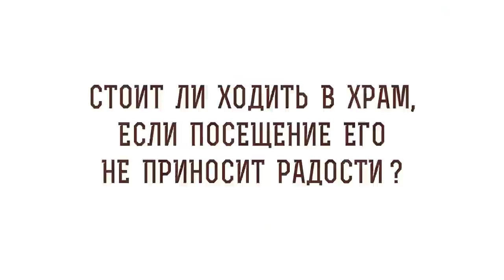Стоит ли ходить в храм, если посещение его не приносит радости ? Протоиерей Владимир Новицкий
В сегодняшнем видео с протоиереем Владимиром Новицким рассуждаем на тему: "Стоит ли ходить в храм, если посещение его не приносит радости ?"  Касаемся следующих тем:

🔸 Дневные помыслы.
🔸 Концентрированная молитва.
🔸 Приближение к Богу.
🔸 Участие в Церковных Таинствах.
🔸 Вечная борьба.